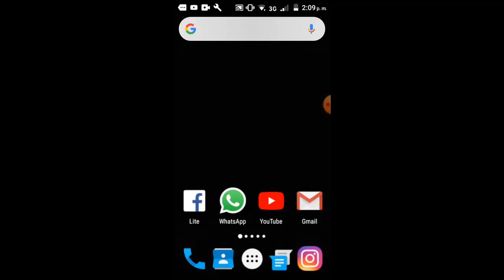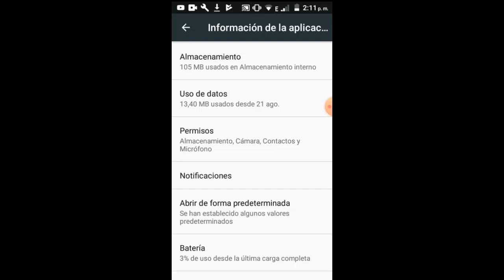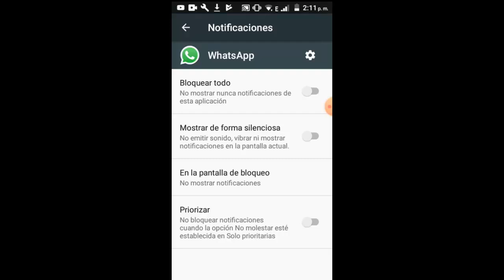No Aparecen las Notificaciones de Whatssap I 2 Soluciones 2025 ✅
En este vídeo tutorial te ayudare a reparar Error No Aparecen las Notificaciones de Whatssap de una manera rápida y sencilla por medio de 2 soluciones que cualquier persona puede realizar

👇👇👇👇👇👇👇👇👇👇👇👇👇Videos Recomendados
💛 Como ACELERAR Celular